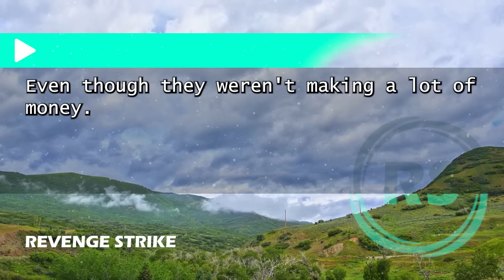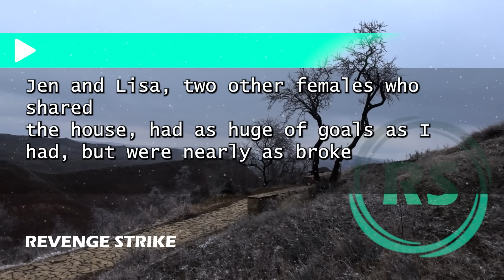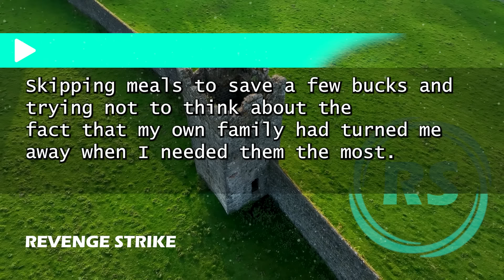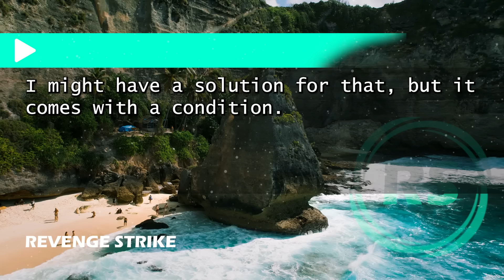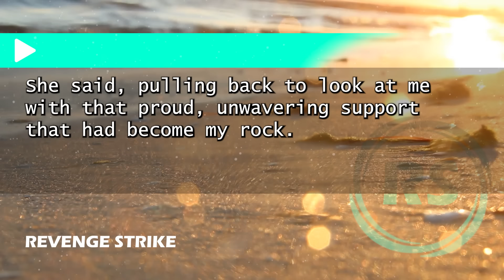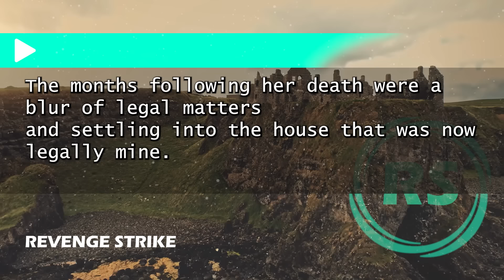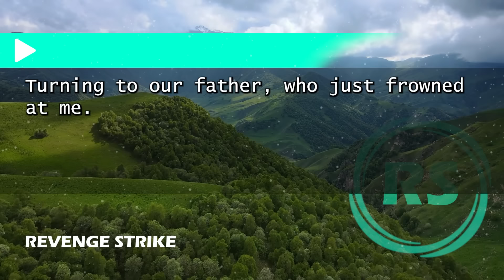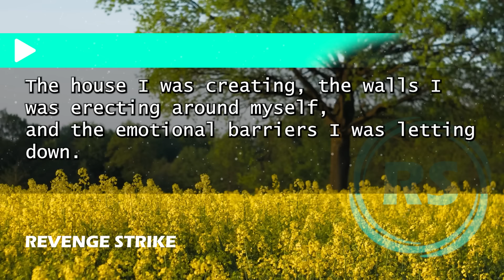"My Sister Broke Into My Home, Changed the Locks, and Mom Took Her Side!"